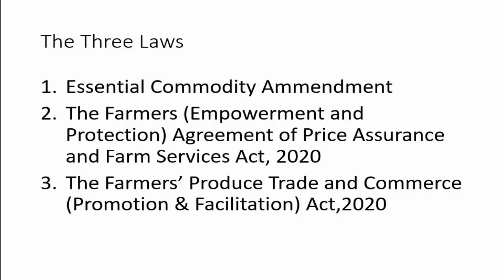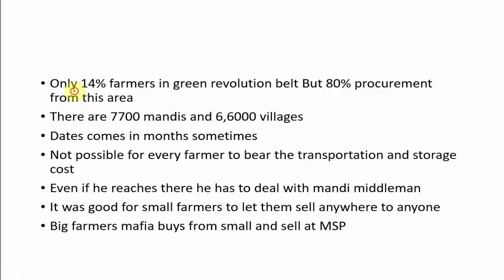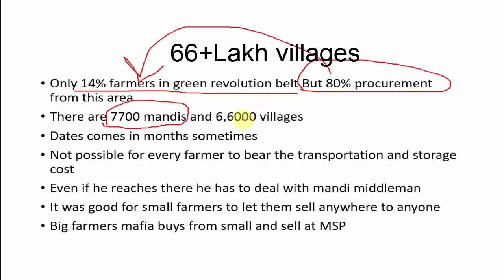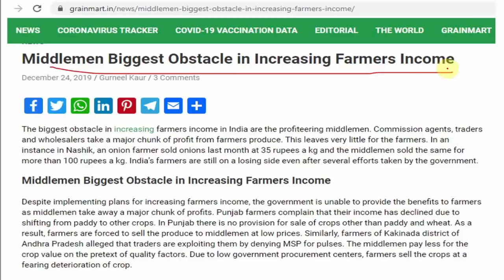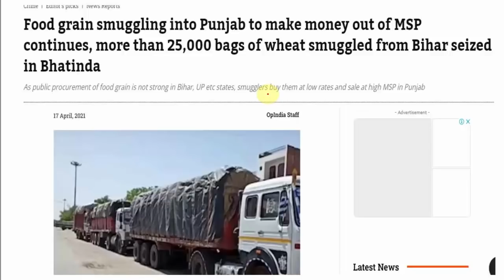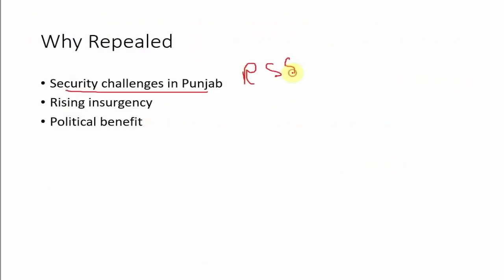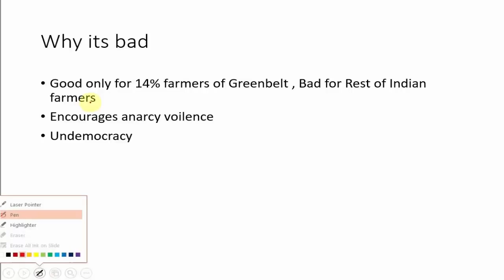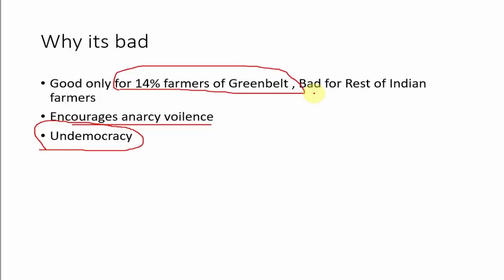Why Farms Law Repealed कृषि कानून होंगे लागु ?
The Union Cabinet  approved the Central Government's proposal to repeal the three contentious farm laws, which triggered protests at Delhi borders by thousands of farmers.

The Farm Laws Repeal Bill, 2021 is aimed at rolling back three Bills passed into law in 2020 – Farmers' Produce Trade and Commerce (Promotion and Facilitation) Act, 2020, Farmers' (Empowerment and Protection) Agreement on Price Assurance and Farm Services Act, 2020 and Essential Commodities (Amendment) Act, 2020.

Why laws were repealed
Why farms law were good
Why they will be implemented indirectly
Why only punjab haryana west UP farmers protest
Sikh politics in farmer protest